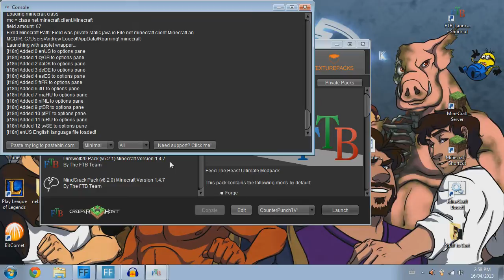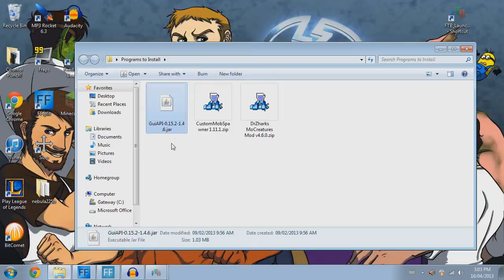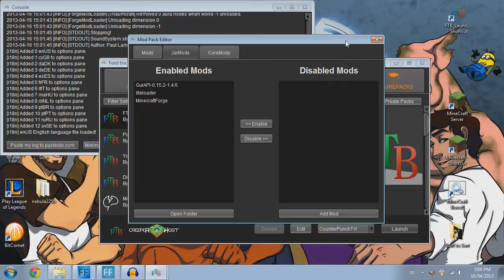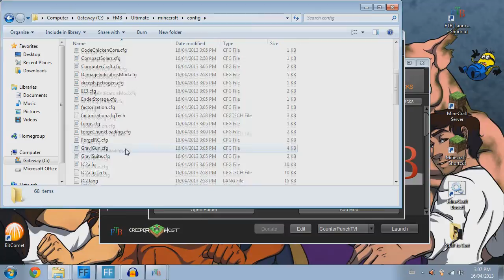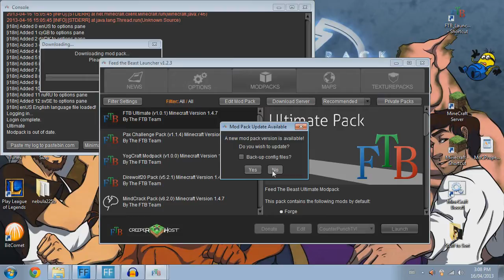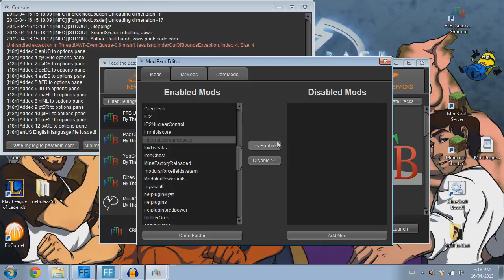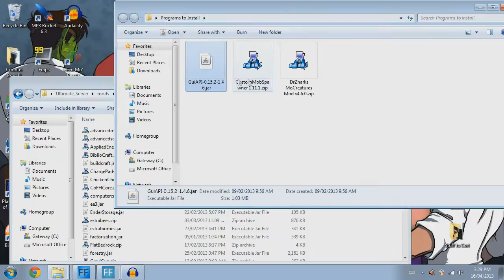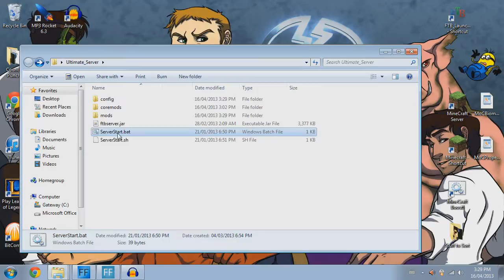How to Install Mo'Creatures v4.6 into Most Versions of Feed the Beast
This is a new version of my installation video for getting Mo'Creatures to work with Feed The Beast.  I created a Quick Tutorial for MoC v4.7 with some new details.  :)